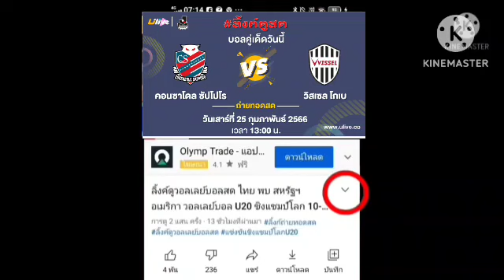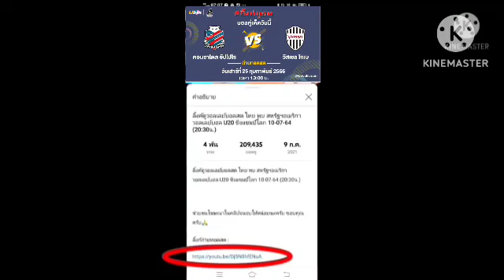ลิ้งค์ถ่ายทอดสด ⏰[13:00 น.] ซัปโปโร VS วิสเซล โกเบ วันเสาร์ที่ 25 ก.พ. 66 ญี่ปุ่น เจลีก🇯🇵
คอนซาโดเล่ ซัปโปโร VS วิสเซล โกเบ
เจลีก 1 ญี่ปุ่น 🇯🇵
กดลิ้งค์สีน้ำเงิน

คอนซาโดเล่ ซัปโปโร